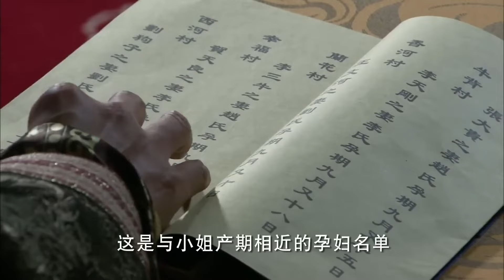ENGSUB【梨映棠/The Rose Swordsman】30 | 杨洋身陷皇权逐鹿的纷争中，面对错综复杂的王族权力较量，与乱世间凄美的爱情绚丽交织，他最终走上了一条抗天之路（杨洋/李晟/高云翔）